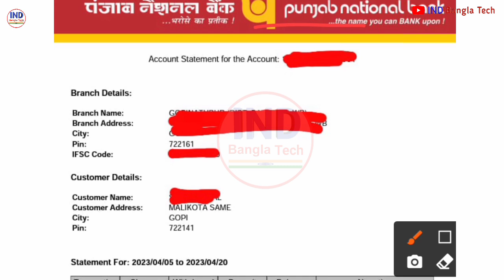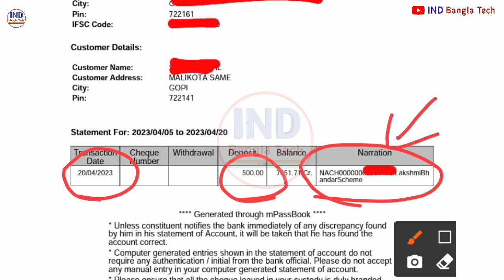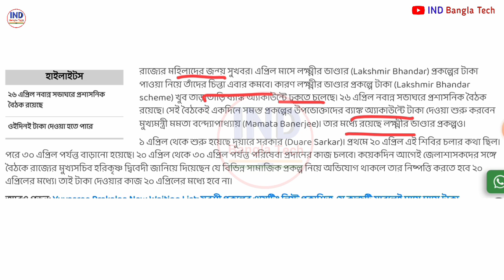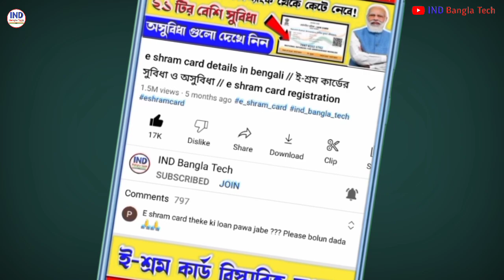Lokkhi Bhandar Big Payment Update | Lokkhir bhandar Payment Not Received April 2023 | Laxmi bhandar